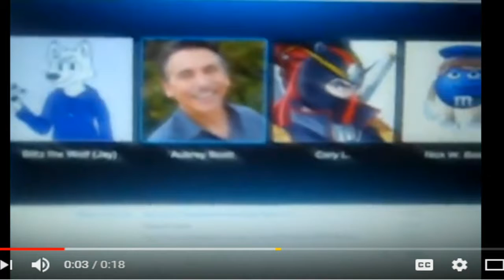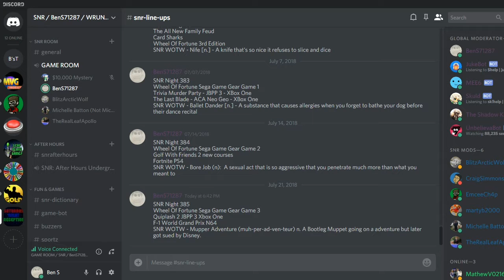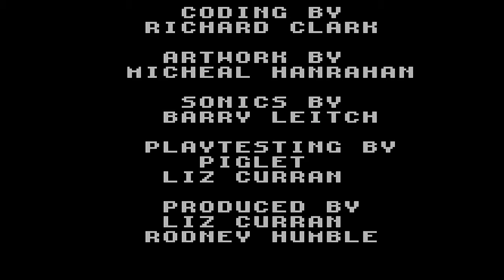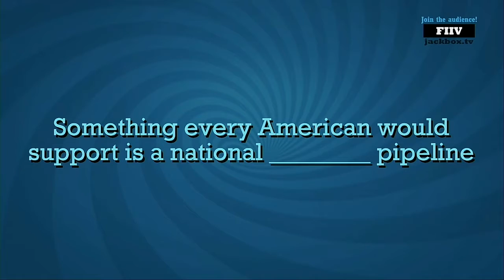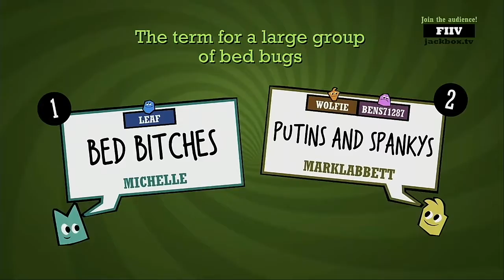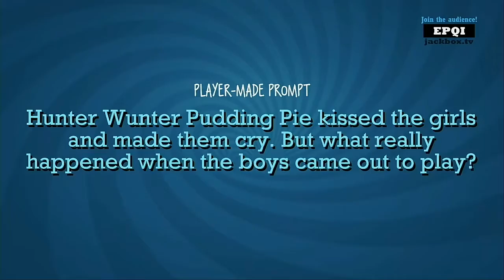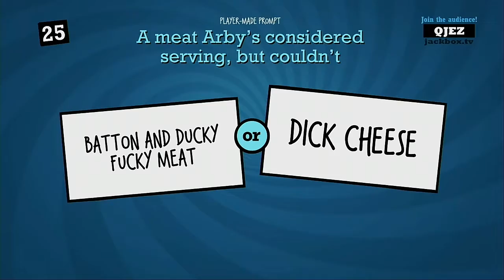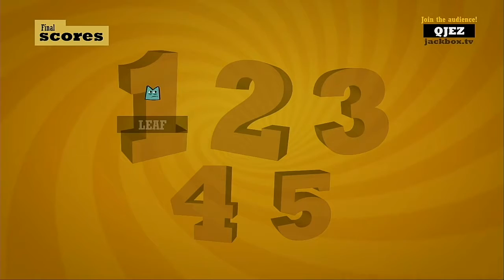SNR Night 385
It is time for night 385 of SNR in which we are starting the night off with our daily line-ups for what's to come for this night episode. We are in our 3rd game run of Wheel Of Fortune for the Sega Game Gear in which we are still in our lucky streak of solving the puzzles and landing on top amounts in each round. Then, we are playing Quiplash 2 part of the JackBox Party Pack 3 for the Xbox One. We will be playing three games and it's loads of fun. Last, the final segment will be a game play of F-1 World Grand Prix for the Nintendo 64. We hope you like night 385 of SNR and we will see you in my next video soon. :)